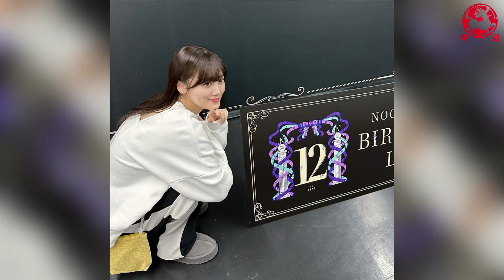乃木坂46・山下美月、BIRTHDAY LIVE最後のオフショット公開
In the post, she wrote, "Thank you for 4 days at Saitama Super Arena! and showed two shots of herself and three shots of the stage and other locations.
　On the Internet, people were saying, "Good job for the last Basra! I went to see the 4th day. Thanks for contributing to the development of the group. I hope the graduation performance will be filled with smiles. Please continue to be a beacon of hope for our juniors and fans.
*フリー素材
背景動画：Pixaday(フリー動画）